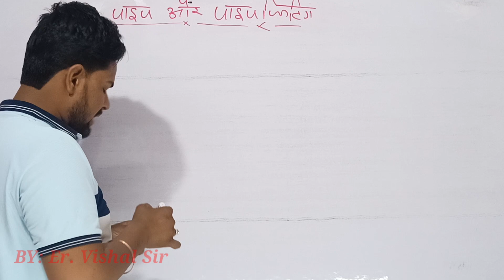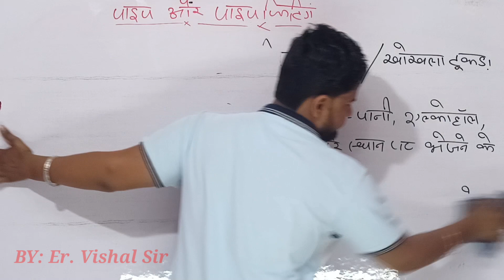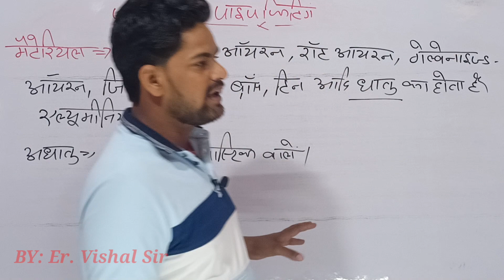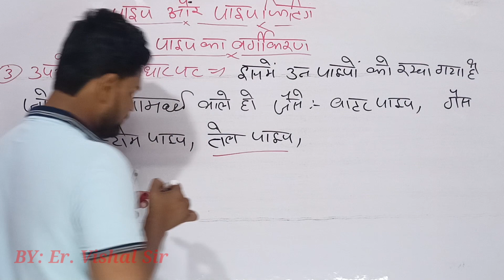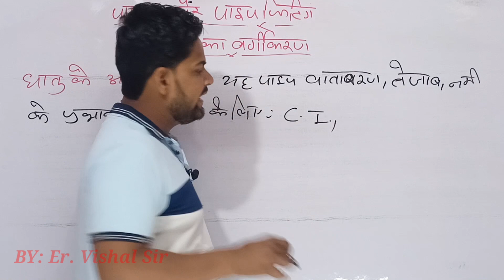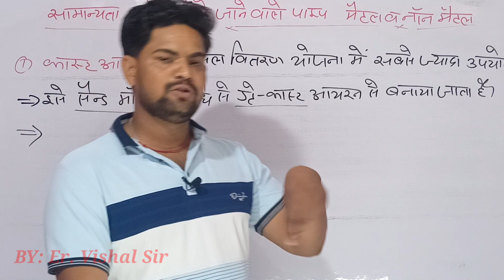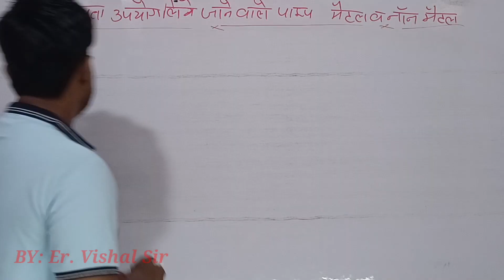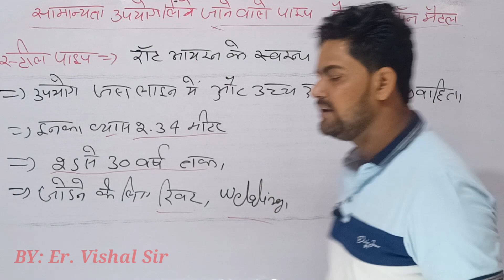FITTER TRADE | पाइप फिटिगं